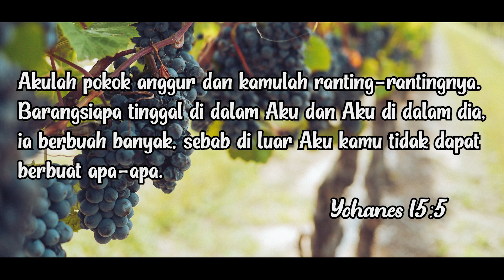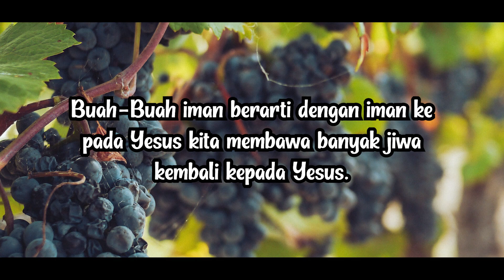SERI KELUARGA ASiK (#11) BP. CHRISTIAN VICTOR BUDI - AKULAH POKOK ANGGUR YANG BENAR